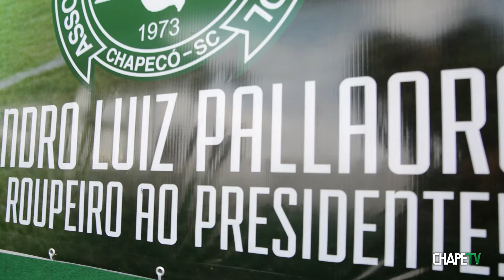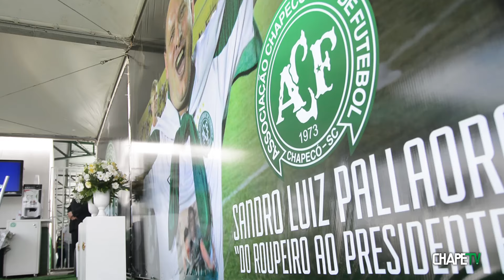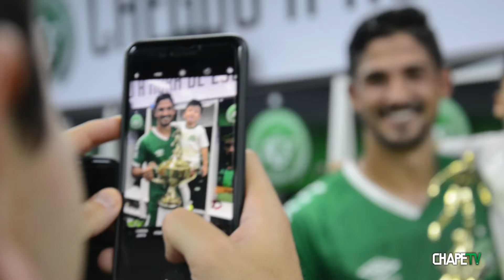É CAMPEÃO! Taça Sandro Pallaoro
Confira a comemoração pela conquista da Taça Sandro Pallaoro no vestiário!